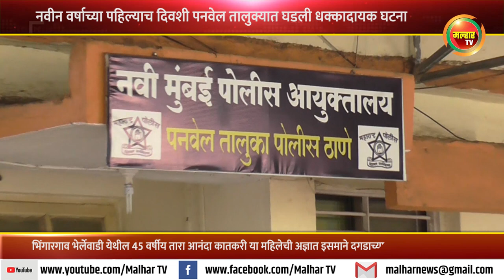नवीन वर्षाच्या पहिल्याच दिवशी पनवेल तालुक्यात घडली धक्कादायक घटना; दगडाने ठेचून महिलेची हत्या